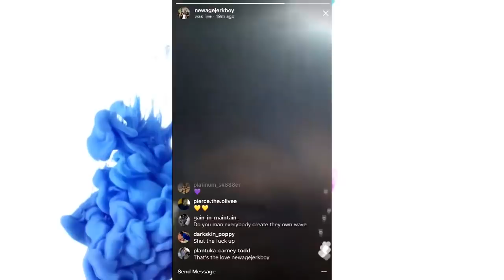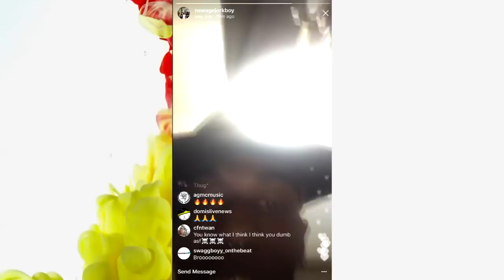NewAge JerkBoy says Famous Dex is Jacking his Fingernail Polish Style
Lil Peep Calls OUT Rappers Pretending to be Rockstars

Follow DomisLive on Instagram!